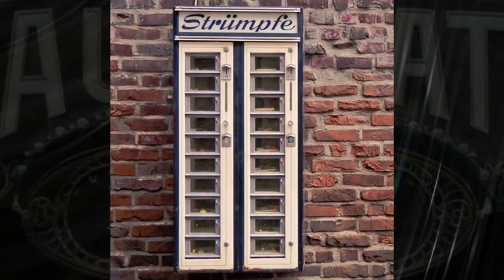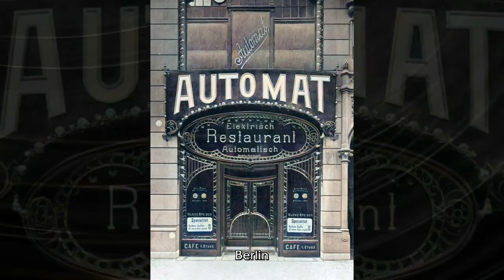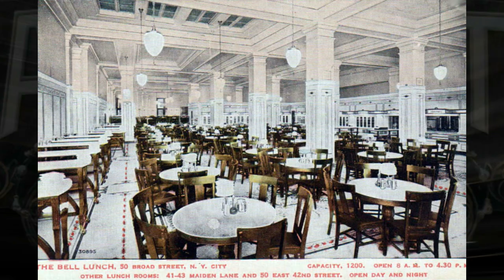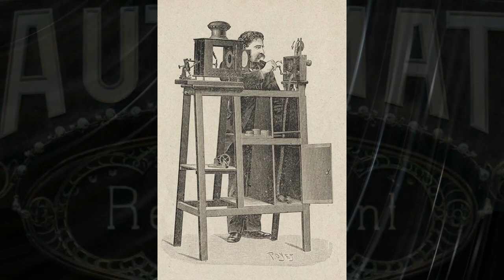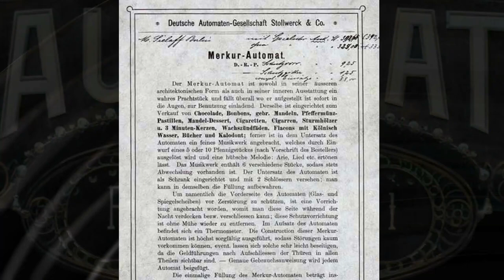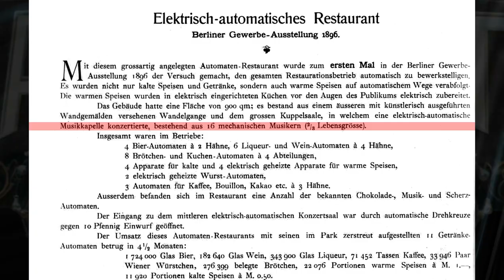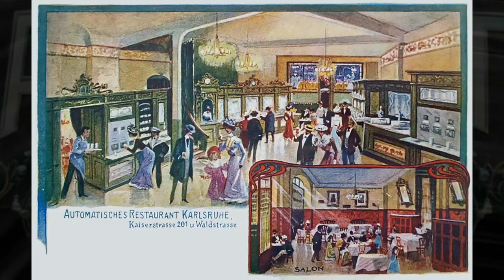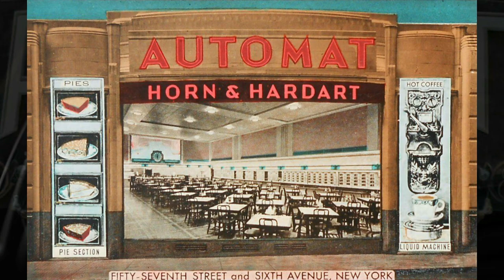Die erstaunliche Geschichte der AUTOMAT Restaurants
Der Film erzählt die Geschichte der ersten automatischen Fastfoodrestaurants.
Erstaunlicherweise stammt diese Entwicklung nicht wie man annehmen möchte aus den USA, sondern aus Deutschland. Sie wurde von dem Kölner Ludwig Stollwerck bereits 1896 innovativ vorangetrieben und im ganzen Deutschen Reich etabliert. Gleichzeitig wurden die Restaurants nach Europa und die USA exportiert. Erst nach den beiden Weltkriegen des 20. Jahrhunderts kam der Trend aus den Vereinigten Staaten wieder zurück nach Europa.
Wir würden wohl meist annehmen, dass es sich dabei um eine uramerikanische Erfindung handelt. Tatsächlich wurde der Trend aber erstmals bereits 1896 in Berlin mit allen später genutzten technischen Möglichkeiten realisiert und in kurzer Zeit professionell verbreitet. In Berlin und Köln gab es beispielsweise um 1900 bereits jeweils 5 Automat Restaurants.
Erstaunlich ...

Produktion: WEGEN de LEUT media, Köln
Idee, Buch, Recherche und Sprecher: Klaus Hausmann